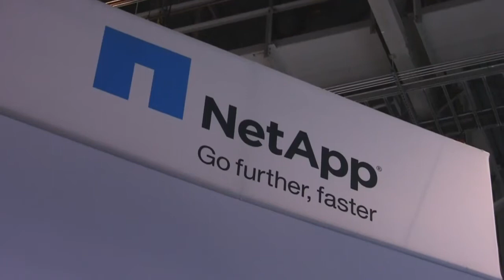George Reed, CIO of Seven Corners, Part 1 | VMworld 2011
SiliconANGLE and Wikibon presented a segment on cloud realities from VMworld 2011, spotlighting George Reed, CIO of Seven Corners.  Seven Corners is a specialty insurance company that provides travel, medical, emergency evacuation assistance, and a variety of insurance lines for various federal and state government agencies around the world.  In a mere eight months, Seven Corners transitioned from a physical server environment to a privatized cloud, saving them $100K in revenue loss each month.
What does cloud mean to an organization like Seven Corners?  According to Reed, it's "what we need, when we need, and in the correct configuration and method of delivery.  It means not using more than I have to have until I need it."
Reed described the company's infrastructure transition as migrating from a full server room to three Cisco UCS racks running VMware's VSphere and using a Flex Pod from NetApp, which is allowing them to take their applications to the next level by writing a new application that consumes the cloud to provision itself so the customer has what they need instantaneously.
Dave Vellante, Co-Founder of Wikibon, asked how the concept of Flex Pod was more useful than silos.  Reed maintained that having several silos was not conducive, especially when making changes that have to be accommodated in different places.  He said, "We're living in a regulated industry, not just because it's insurance, but also because we have business with the government and have to be FISMA (Federal Information Security Management Act) compliant, so it's a lot easier to manage one array extremely well than to try to struggle with managing five or six different technology stacks simultaneously."
Many organizational changes were made in order for Seven Corners to make this transformation to their cloud reality.  They started by stabilizing their in-house business management, project management, and system development lifecycle processes.  Next, they quantified their problems, figured out what was hurting them, and identified solutions that could resolve the problems the fastest.  Then they went out and found the right teaming partners in Cisco, NetApp and VMware and used a company called Netech for integration.  Collaboration with these partners gave Seven Corners a customized solution, allowing them to merge the company's entire business into a single environment, only eight months after starting the project.  When Vellante commented on how much risk they took, Reed simply stated, "Risk management doesn't mean it should be risk avoidance."
Reed enthusiastically shared revenue metrics from this venture.  He said they calculated a real-life revenue loss of around $100K/month due to system outages and instability in the physical server-based environment and the amount of time to process a claim went down by 68%.  The cost of the new infrastructure was approximately $400K, which paid for itself by mid-July, and the savings was rolled back into the IT budget, allowing them to triple the budget and increase the amount of projects.  One such project will be creating a software system that will be self-provisioned from their cloud -- instead of nine people being involved in a sale, now only two people are needed.
As far as priorities and goals going forward, Reed envisions continuing to build infrastructure and applications to make innovative, creative imprints on the insurance world.  The plan is to put in the storage and computing power which will allow them to make real-time portal generation available for their providers and members around the world.  The members will have access to an online ID card, which the provider can scan, perform the service, submit the claim, and have it approved for payment real
-time.